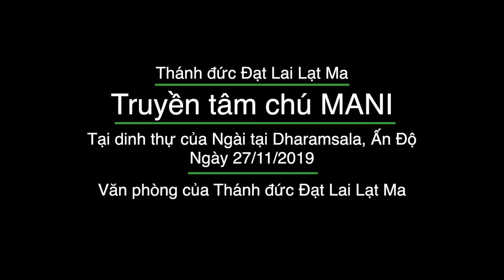Đức ĐLLM Lung tâm chú MANI